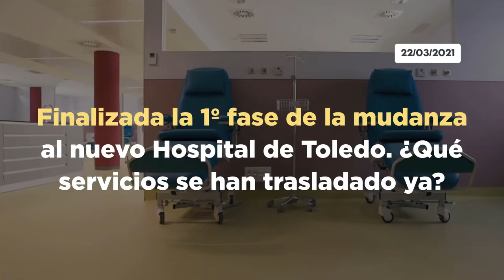🚑 Comienza la fase final de la mudanza al nuevo Hospital de Toledo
🚑 ¡𝗙𝗶𝗻𝗮𝗹𝗶𝘇𝗮𝗱𝗮 la 1ª fase de la 𝗺𝘂𝗱𝗮𝗻𝘇𝗮 al nuevo Hospital de Toledo! Ahora 𝗲𝗺𝗽𝗶𝗲𝘇𝗮 𝗹𝗮 𝗳𝗮𝘀𝗲 𝗳𝗶𝗻𝗮𝗹.

🏥 ¿Sabes qué servicios se han trasladado ya al nuevo Hospital desde el Virgen de la Salud? 𝗘𝗻𝘁𝗲́𝗿𝗮𝘁𝗲 𝗮𝗾𝘂𝗶́ ⤴️